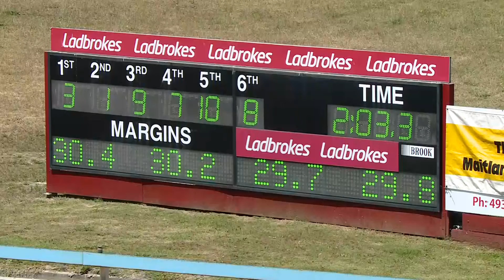MAITLAND - 11/11/2019 - Race 1 - TAB ODDS & EVENS PACE